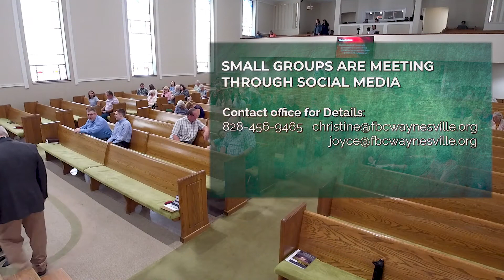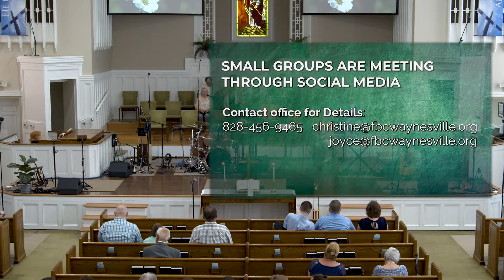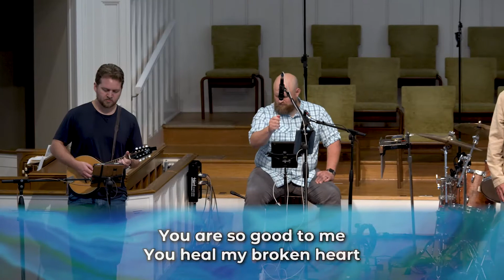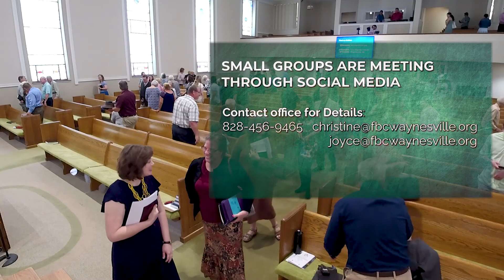May 22, 2022 10AM Worship Service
Recordings of our Sunday worship services are posted during the following week.

Today's Sermon:
The Trinity: God the Trinity (Ephesians 3:14-21)
   Dr. Robert Prince

Children's Sermon
Rev. Christi Hollifield

Scripture Reading and Prayer:
   Caroline Ottinger

Acolytes:
   Bryce Ferguson | Ty Hendricks | Anna Fleenor

Worship Through Music:
(Prelude) Prelude on 'Come Thou Almighty King (Jones)
   Mary Ann Cooper - organ

Come Thou Almighty King (Hymn #247)
   Sanctuary Choir | Congregation

Holy, Holy, Holy (arr. Walters)
   Sanctuary Choir | Congregation

God Our Father We Adore Thee (Hymn #248)
   Congregation

This I Believe (The Creed) (Hillsong)
   100 South Main Worship Band

You Are So Good to Me (Third Day)
   100 South Main Worship Band

Glory Be to the Father (Hymn #252)
   Congregation

(Postlude) Revive Us Again (Davis)